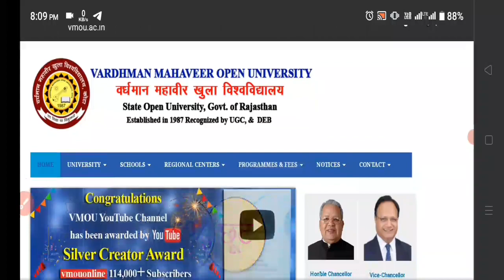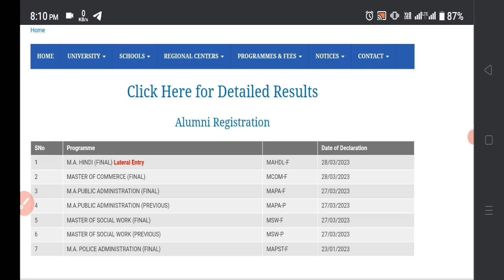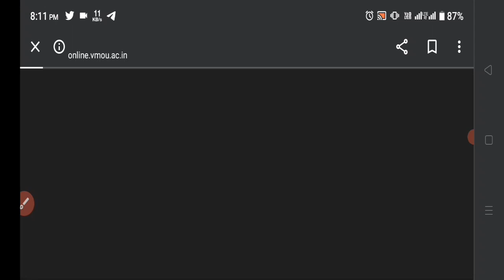VMOU July 2022 Result । VMOU BA BSc BCom MA MSc MCom BLIS DLIS Result 2023